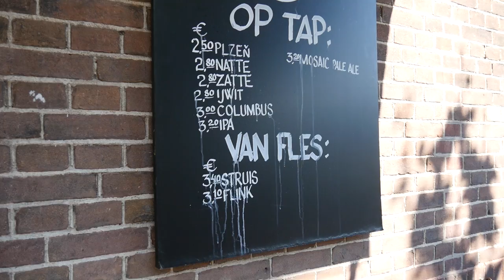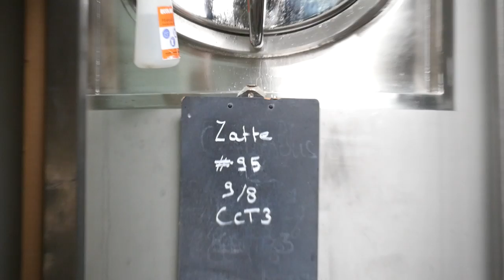Wizyta w Brouwerij 't IJ w Amsterdamie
Tomasz Kopyra z wizytą w Brouwerij 't IJ.